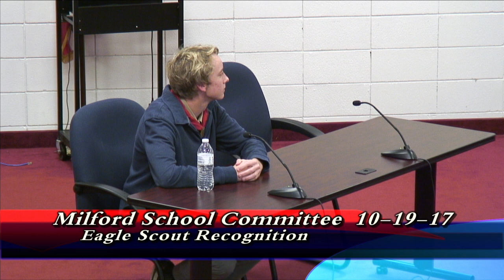Milford School Committee meeting October 19, 2017